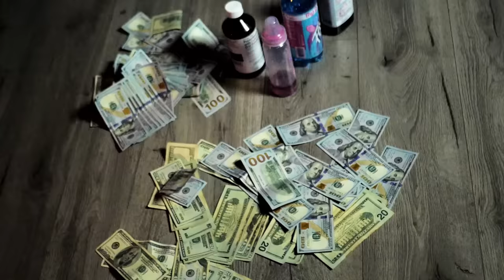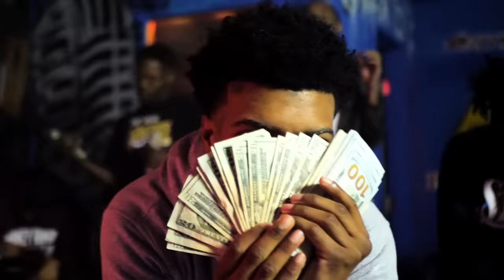Shootergang Jojo - Fresh Out (Freestyle) (Exclusive Music Video) ll Dir. IMG [Thizzler.com]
Prod. L-Finguz